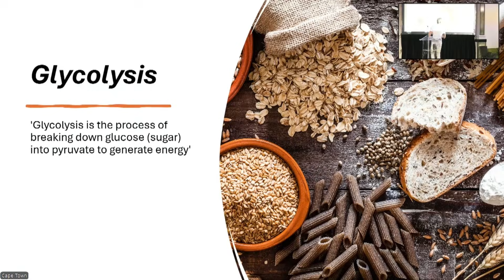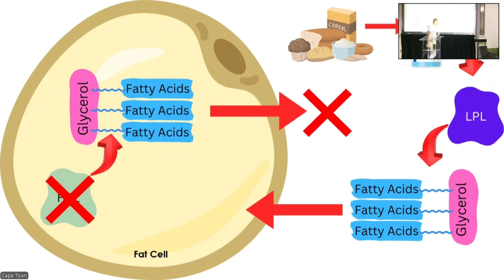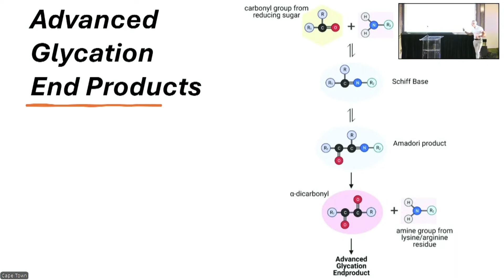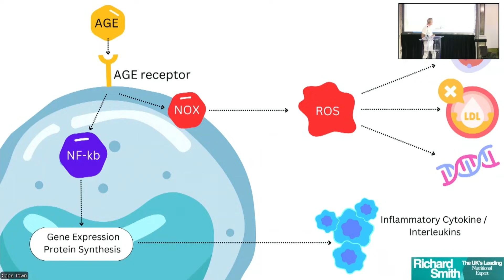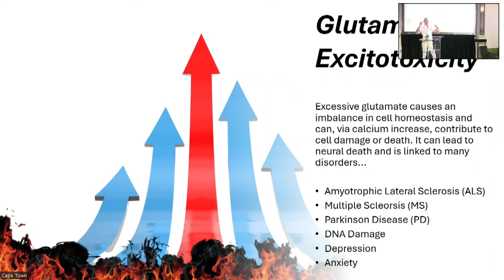Why Fat Burning Stops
Fat burning doesn’t “slow down” — it gets switched off.

When carbohydrates raise insulin, the body is signalled to store fat and block access to it.
This isn’t a motivation issue. It’s basic physiology.

In this talk, we break down:
• how insulin changes fuel use
• and why eating less doesn’t fix a hormonal problem

🎤 From the World Nutrition Summit (The Noakes Foundation)

For Electrolytes, MCT Oils / Powders, Exogenous Ketones and much more,